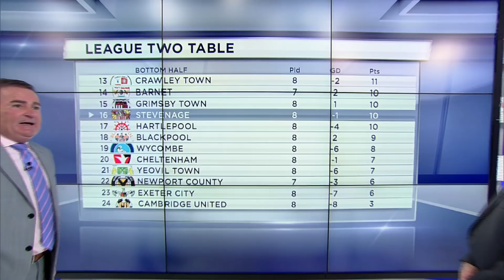Darren Sarll interview on The Keys & Gray Show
Stevenage FC manager Darren Sarll speaks to Richard Keys and Andy Gray about his managerial story so far.